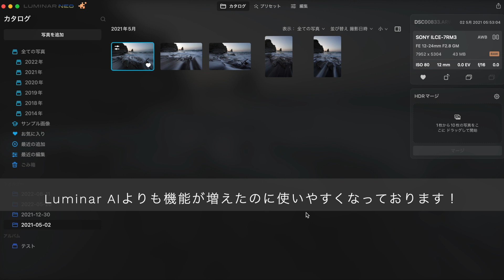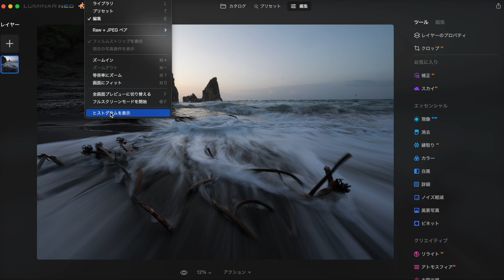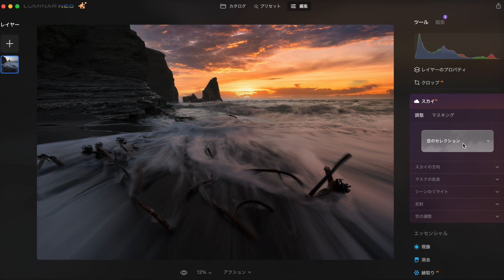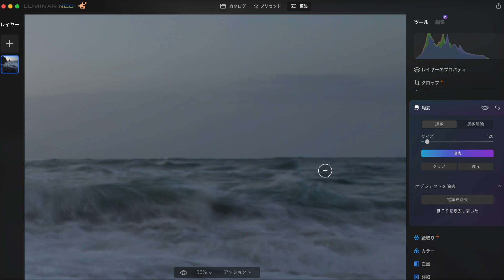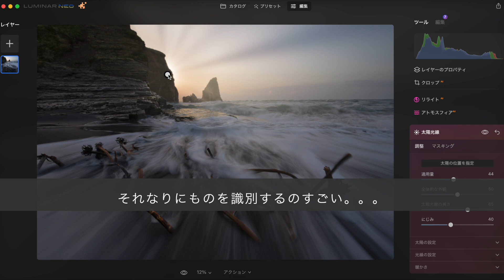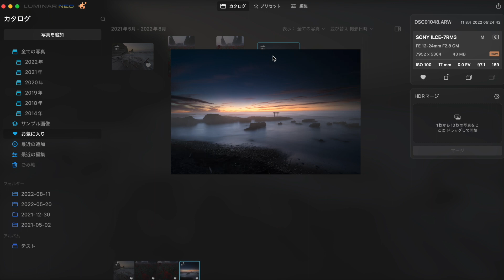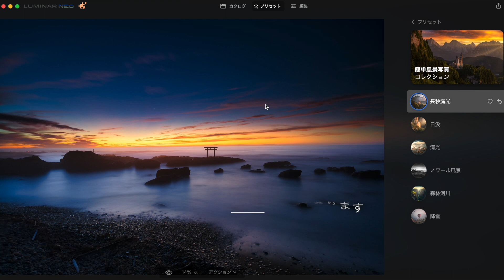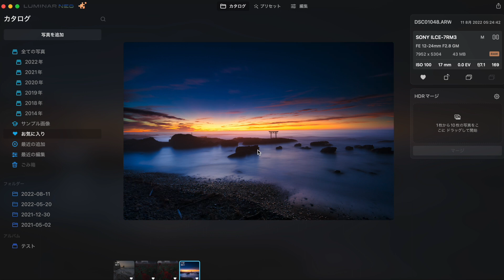【Luminar NEO】簡単に風景写真を幻想的にレタッチできる写真編集ソフトが凄すぎる！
▼Luminar NEOはこちらから

簡単にダイナミックな風景写真のレタッチができておすすめです！

買い切りプランと年間サブスクプランがありますが、年間サブスクプランの場合のみ下記プロモーションコードで1000円引きになります！
AmatouNEO

ただ、買い切りで買ってしまえばランニングコストかからないですし、かなりいいですね！（ただでさえ写真は機材などでお金かかるので）

0:00 初めに
1:06 写真管理について
2:08 ツール紹介
23:23 ちょっと残念な部分
24:25 価格について
25:12 終わりに

★各SNSでも写真や情報を発信しております！
（フォロワー20,000人ありがとうございます！）

（フォロワー50,000人ありがとうございます！）

BGMは Epidemic Soundを利用しております。（こちらから登録すると初月無料）

POV動画（実際に撮りながら解説）

▼撮るときはrawで撮りましょう！

★自己紹介★
自然風景から都市夜景、ストリートスナップなど多くのジャンルの写真を撮影。
SNSの総フォロワー数は7万人以上おり、日々写真や情報を発信している。
政府観光局や東京都、Sonyなどからお仕事をいただくなど様々なフィールドで挑戦中。

これから一眼、カメラことやレタッチ、機材のことなど
様々な動画アップしていきますので

※この情勢の中ですが
3密を避ける、マスクをする、アルコール消毒を適宜行うなどを意識して撮影してまいります